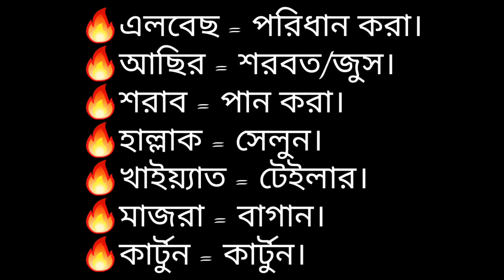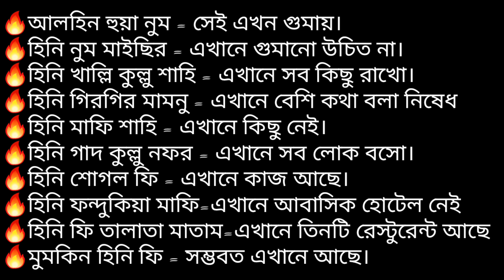আরবিতে কথা বলার সবচেয়ে সহজ কৌশল//আরবি ভাষা শিক্ষা ক্লাশ-৪৬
✔️আমার নাম্বার --
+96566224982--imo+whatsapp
✔️বিকাশ Pearsonal
✔️আমার Facebook
✔️আমার Facebook Page আরবিতে কথা বলার কৌশল.
✔️আমার Facebook Page ইংরেজিতে কথা বলার কৌশল.
✔️আমার Youtube Channel ইংরেজিতে কথা বলার সহজ কৌশল।

আল্লাহ হাফেজ.
আসসালামুয়ালাইকুম.
ধন্যবাদ .